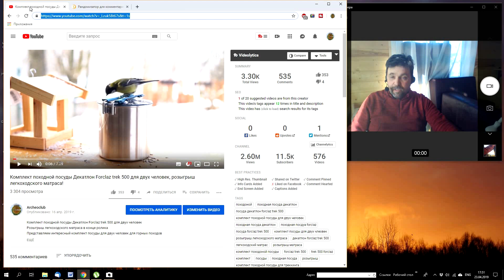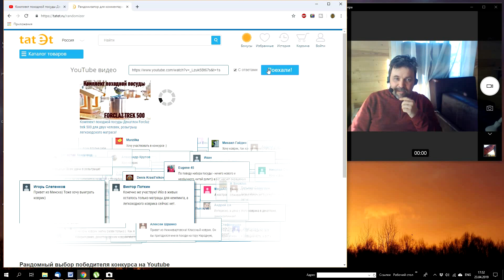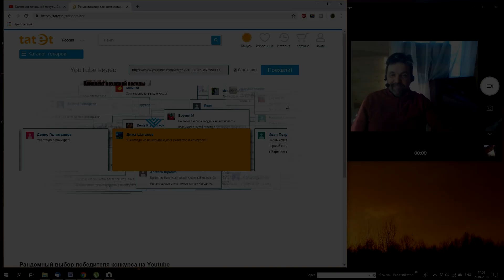Розыгрыш коврика определяем победителя